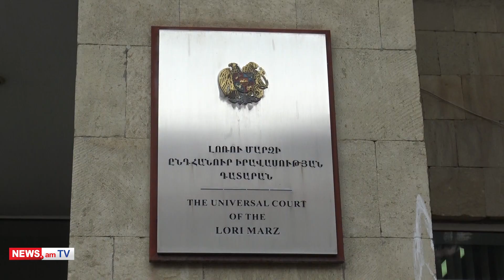«Ալավերդցի Վահագի» գործով դատավարությունն անցնում է լարված մթնոլորտում